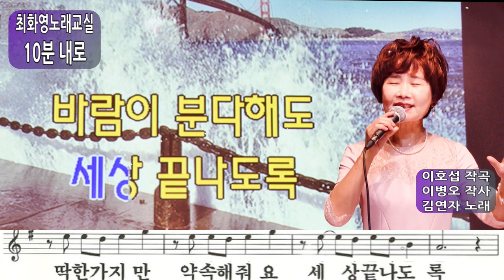10분 내로(김연자), 가사 동영상,악보삽입, 노래배우기, 노래강사 최화영, K-Pop(trot),韓國歌謠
10분 내로

이호섭 작곡
이병오 작사
김연자 노래

금영 86492
태진 32479

그래요 믿어줄께요 나만 사랑한다면
딱 한 가지만 약속해 줘요
내가 전화할 때 늦어도 십분 내로
 내게로 달려와요
꾸물대지 말고 핑계대지 말고
옆길로 새지도 말고
여자는 꽃이랍니다
혼자 두지 말아요
당신 가슴에 영원히 지지 않는 꽃이 될래요
십분 내로 그래요 믿어줄께요
나만 사랑한다면
세상 끝나도록 바람이 분다 해도
눈보라 친다 해도
나만 사랑한다 나만 생각한다
그렇게 약속해줘요
당신은 나만의 남자 나는 당신의 여자
언제나 멋진 당신 가슴에 안겨 꽃이 될래요
십분 내로 여자는 꽃이랍니다
혼자 두지 말아요
당신 가슴에 영원히 지지 않는
꽃이 될래요 십분 내로